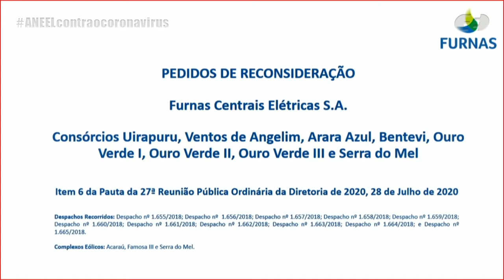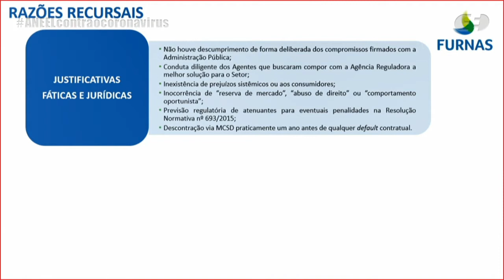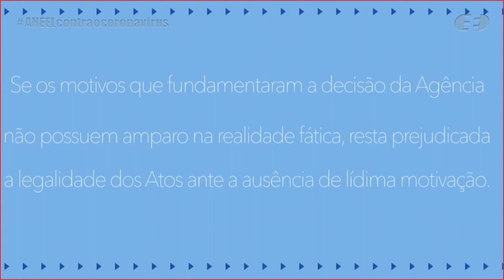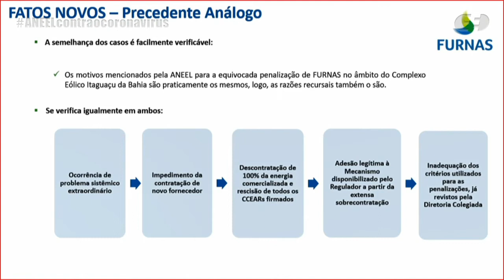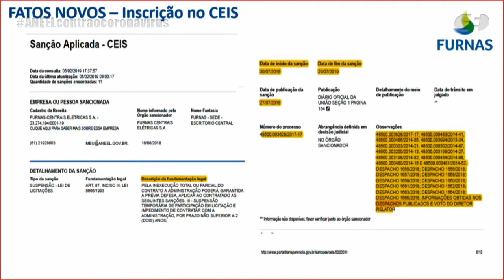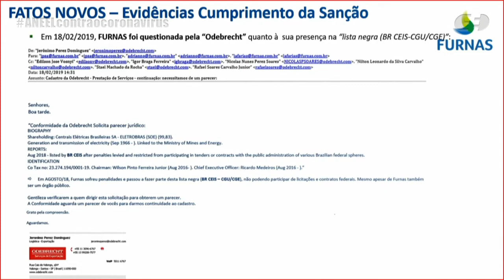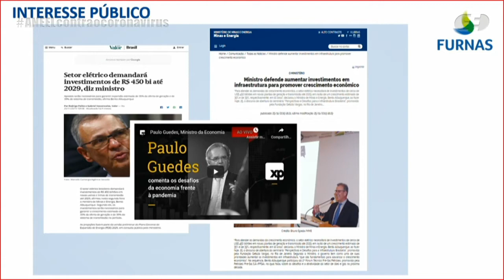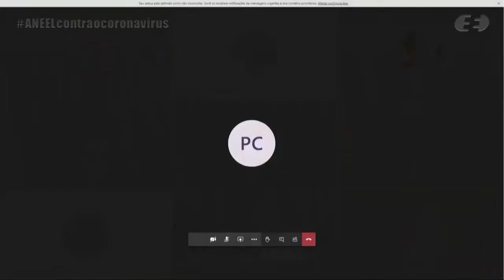27ª Reunião Pública Ordinária ANEEL – 28/07/2020 – Parte 2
A 27ª Reunião Pública Ordinária da Diretoria da ANEEL em 2020 foi realizada, de forma virtual, no dia 28/7/2020. A pauta da reunião foi composta de 18 itens, sendo que os itens 9 a 18 foram deliberados em bloco. Os itens 2, 4 e 8 foram retirados de pauta. A pauta completa e a ata da reunião podem ser conferidas no sítio da Agência, (ou no menu "A ANEEL" e, posteriormente, "Reuniões Públicas da Diretoria").

00:00:32 Item 6. Processo: 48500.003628/2017-17 Assunto: Pedido de Reconsideração, com pedido de efeito suspensivo, interposto por Furnas Centrais Elétricas S.A., Consórcio Uirapuru, Consórcio Santa Rosa, Consórcio Ventos de Angelim, Consórcio Arara Azul, Consórcio Bentevi, Consórcio Ouro Verde I, Consórcio Ouro Verde II, Consórcio Ouro Verde III e Consórcio Serra do Mel, em face dos Despachos nº 1.655, 1.656, 1.657, 1.658, 1.659, 1.660, 1.661, 1.662, 1.663, 1.664 e 1.665, todos de 2018, que aplicaram a penalidade de multa de 1% (um porcento) do valor do investimentos a usinas eólicas dos consórcios e suspendeu, pelo período de um ano, o direito de Furnas Centrais Elétricas S.A. de contratar ou participar de licitações promovidas pela ANEEL. Diretor(a)-Relator(a): Sandoval de Araújo Feitosa Neto